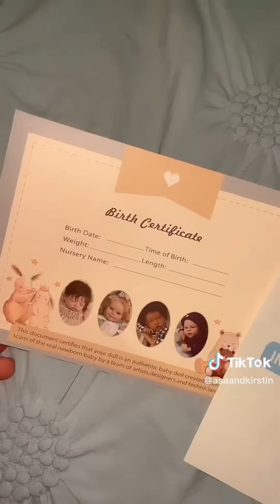😍😍Meet The Sleeping Blue Floral Baby Skylar 💙💙